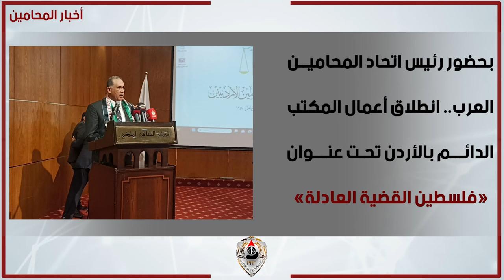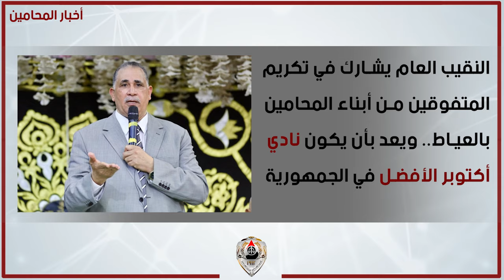نشرة اخبار المحامين الأسبوعية 4 نوفمبر 2023